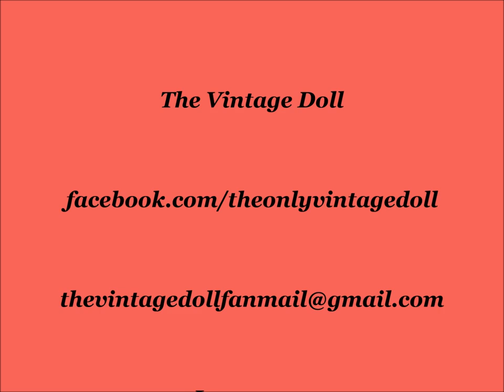Random Questions Tag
I wasn't really sure how this worked, but it looked fun and silly so I wanted to do it! I think I did it wrong and was suppose to tag someone else lol, Oh well! I hope y'all enjoy this silly video

Links-